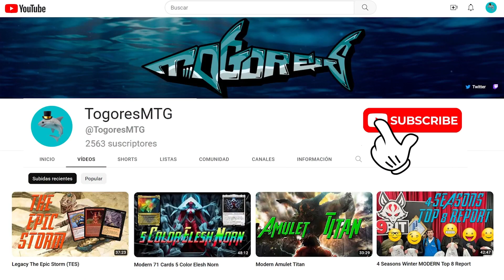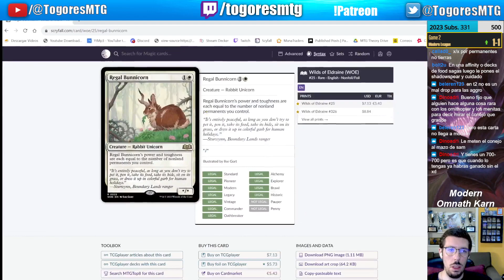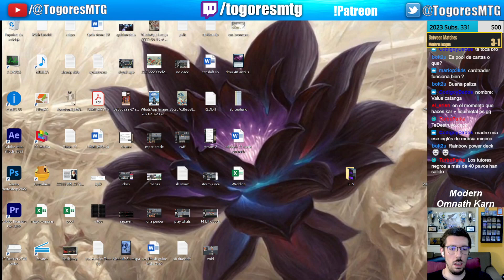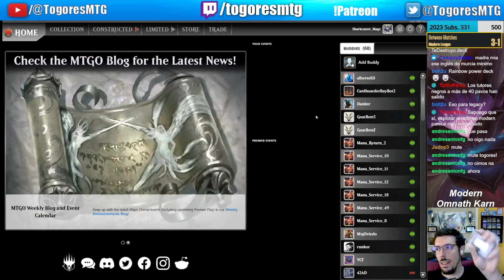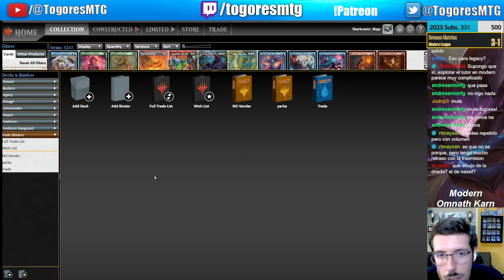Modern K4rnmentals Omnath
00:00 Intro
00:19 Explicación del mazo y partidas

Modern Legacy Vintage Pauper Cube Amulet Titan Tron Control Agro Midrange Combo Storm